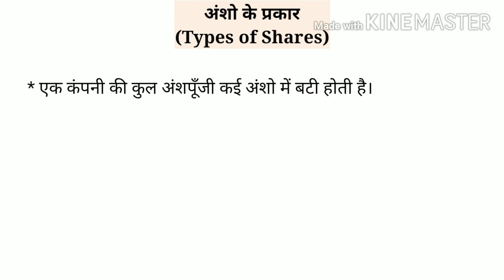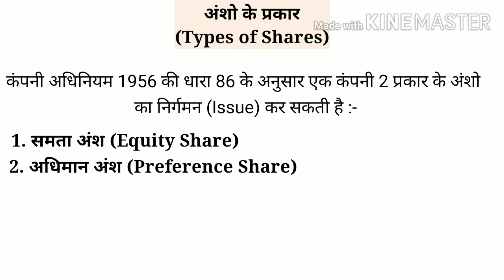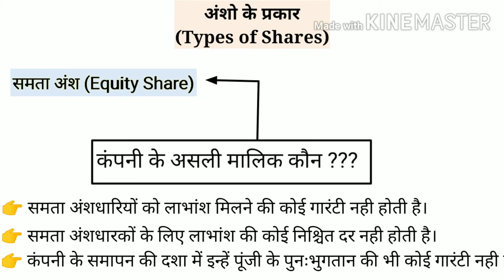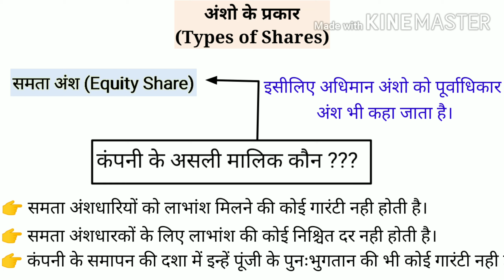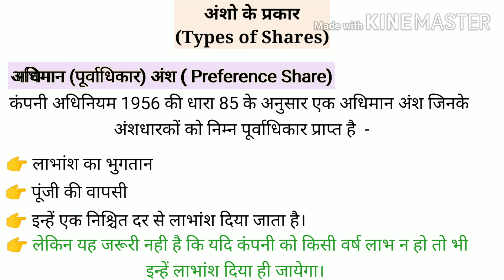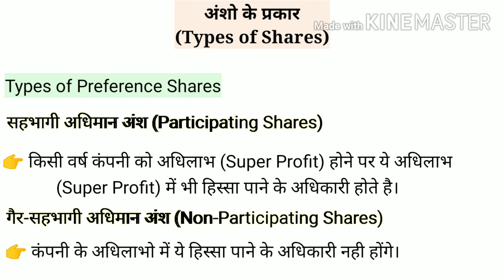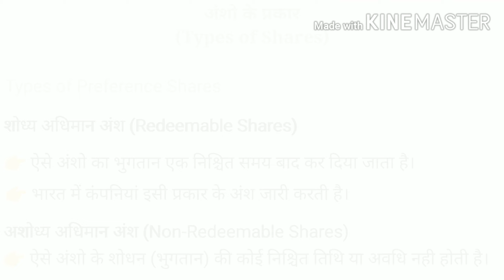Company Accounts | Types of Shares | Class 12th | अंशों के प्रकार